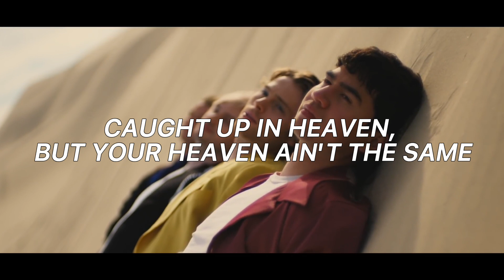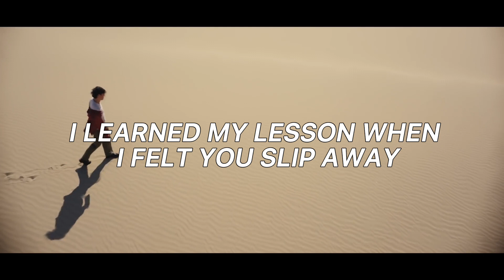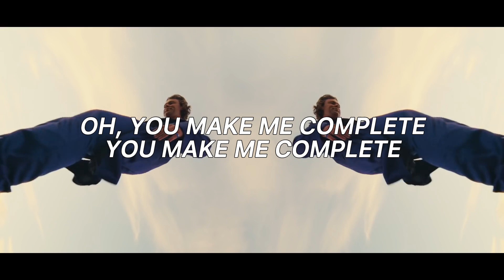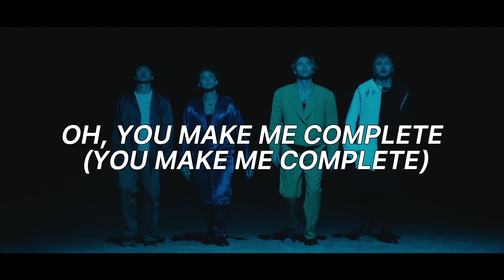5 Seconds of Summer - COMPLETE MESS (lyrics with video)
NEW 5SOS MUSIC AAAAH!!